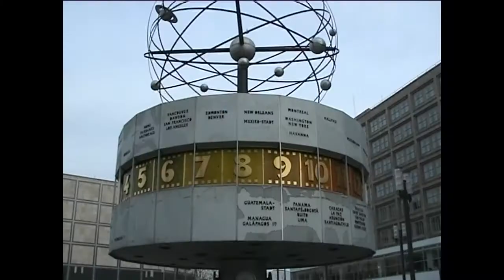Berlijn Reis 2011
Ga je mee in 2012?

Backing track: Reptile by Skrillex.